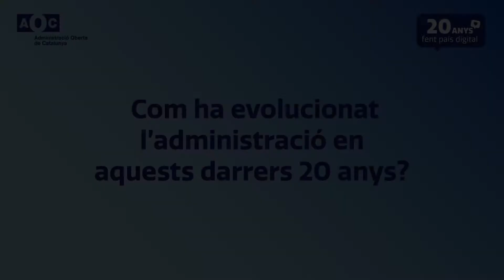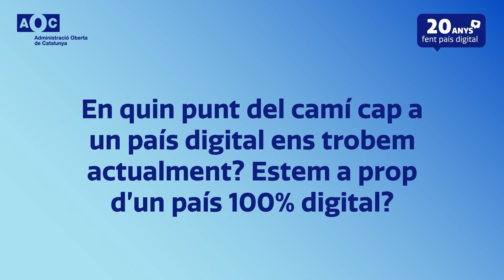Administració Oberta de Catalunya: 20 anys fent país digital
Des de la seva creació el Consorci Administració Oberta de Catalunya (AOC) ha treballat conjuntament amb les administracions catalanes per assolir un país digital.

Quin és el balanç d'aquests vint anys? Cap a on ha d'anar l'administració digital? Quins són els reptes de futur?

La directora gerent de l'AOC, Àstrid Desset, ens ho explica.